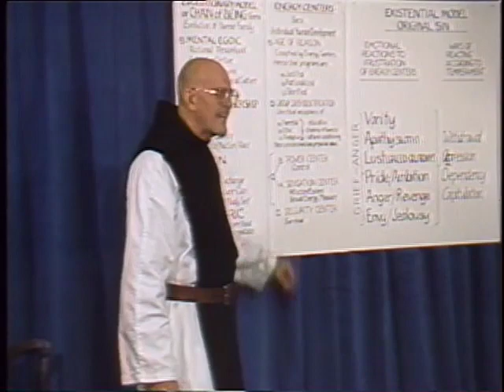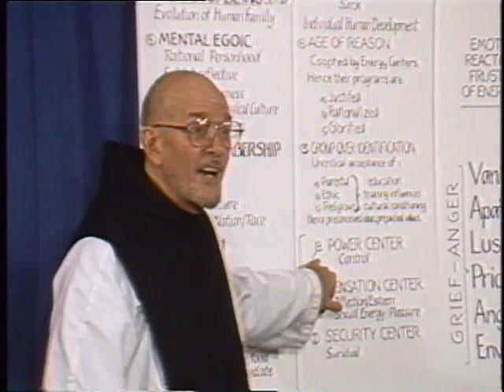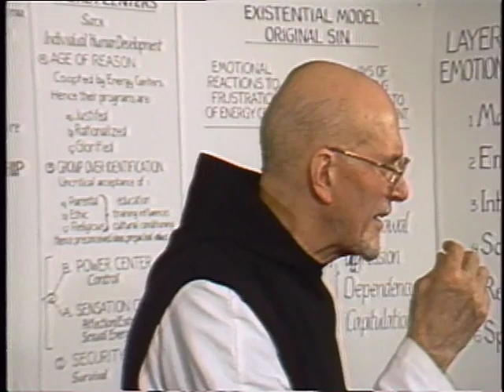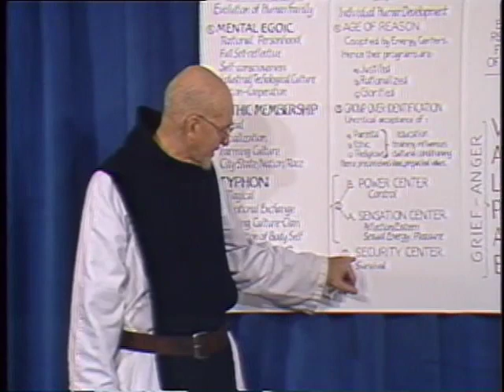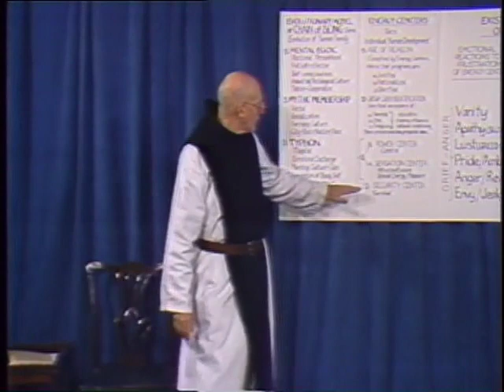15b. Liberation from the False Self System, Part 2, with Thomas Keating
Fr. Thomas Keating continues his reflections on John of the Cross’ writings on the Night of Sense by discussing the Spirit of Blasphemy and the Spirit of Dizziness.  Through the temptations in the Night of Sense, the Spirit “puts the spotlight” on the three energy centers in order dismantle them. A person is led to humility and a realization that the Spiritual Journey is a call into the unknown. Anthony navigated this part of the Spiritual Journey by avoiding the Pride of Innocence, that is, attributing to himself what God has done. As the lower levels of consciousness are integrated through the Night of Sense, a person is able to move into a higher state of consciousness.

To access condensed highlights of this video series plus more recent series by Fr. Thomas as part of a free online course, go for just the videos.

0a & 0b.  Introduction
1a & 1b.  Prayer as Relating to God
2a & 2b.  Four Levels of Scriptural Experience
3a & 3b.  Toward Resting in God
4a & 4b.  Centering Prayer as Method
5a & 5b.  Progress in Centering Prayer

6a & 6b.  The Human Condition:  The Evolutionary Model
7a & 7b.  Formation of the Homemade Self:  The Existential Model
8a & 8b.  The Pre-Rational Energy Centers
9a & 9b.  Frustrations Caused by the Emotional Programs
10a & 10b.  Dismantling the Emotional Programs
11a & 11b.  The False Self in Action

(Practical examples of Centering Prayer in daily life)
12a & 12b.  The Four Consents
13a & 13b.  The Human Condition:  The Philosophical Model
14a & 14b.  Anthony as a Paradigm of the Spiritual Journey
15a & 15b.  Liberation from the False Self System
16a & 16b.  Liberation from Cultural Conditioning
17a & 17b.  Spirituality in Everyday Life

(The Christian contemplative roots for Centering Prayer)
18a & 18b.  Night of Sense:  The Biblical Desert
19a & 19b.  Night of Spirit:  Toward Transformation
20a & 20b.  The Beatitudes:  Healing the Emotional Programs
21a & 21b.  The Spiritual Senses
22a & 22b.  What Contemplation is Not
23a & 23b.  From Contemplation to Action

(The fruits of the Centering Prayer practice)
24a & 24b.  The Most Excellent Path
25a & 25b.  The Divine Banquet an Dance
26a & 26b.  Prayer in Secret:  Matthew 6:6
27a & 27b.  What is the Divine Therapy?
28a & 28b.  Contemplative Outreach